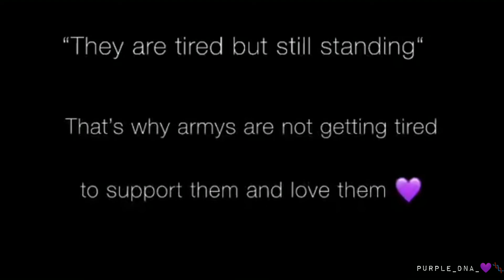What's Happening at the backstage of BTS concerts 😭